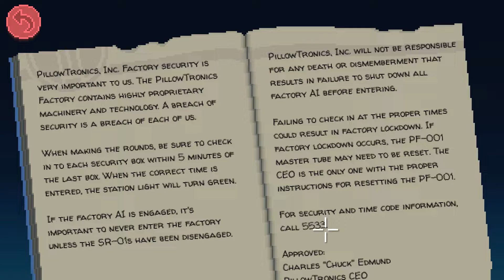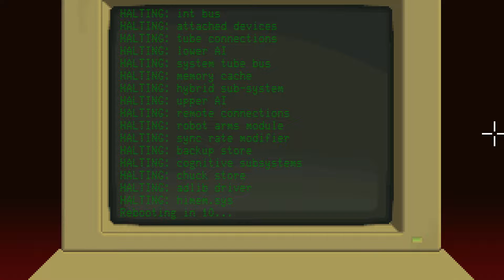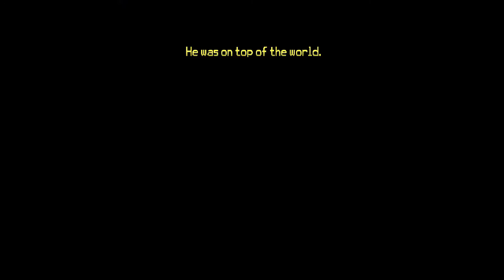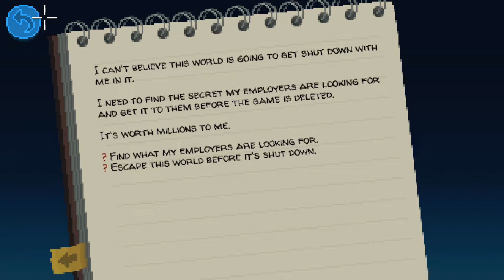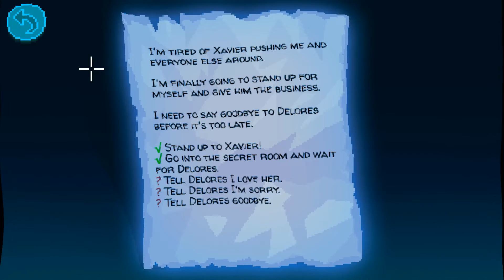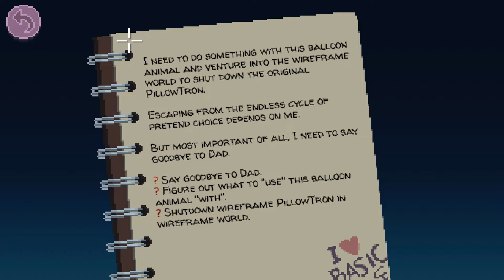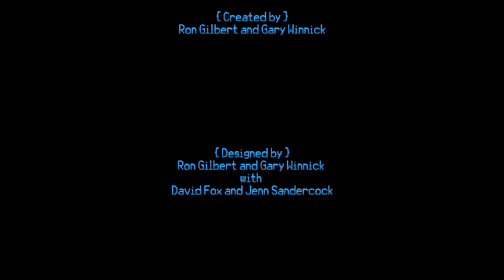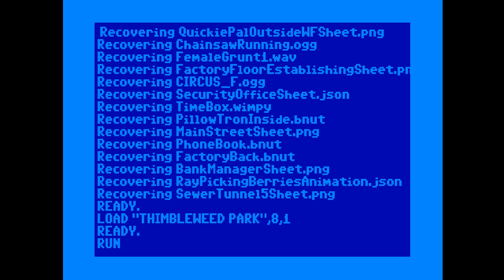Thimbleweed Park™ ENDING - All Character Endings - Gameplay Walkthrough (Indie Adventure 2017)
Casual Difficulty

Part Seven The Madness
Part Eight The Escape
Part Nine The Deleting
Thimbleweed Park every character Endings